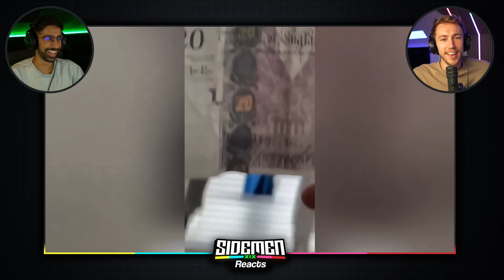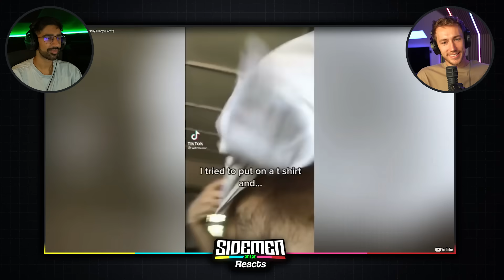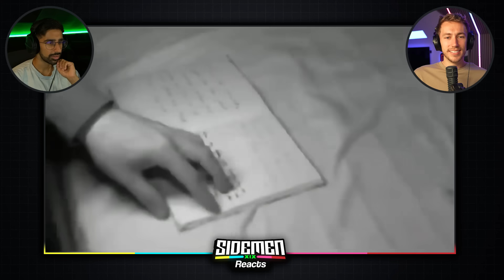British Memes That Are Actually Funny!